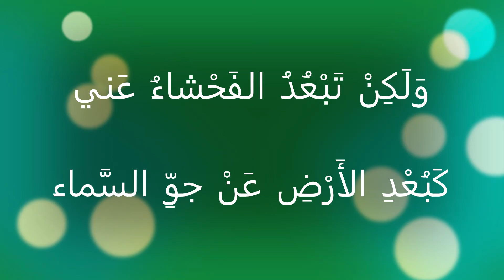لئن أكُ أسوداً فالمسكُ لوني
شعر عنترة بن شداد

سيرته

عنترة بن شداد العبسي المضري ، ولد في بلاد نجد حوالي سنة 525 م ، لأب شريف من قبيلة عبس ، وأم سباها شداد في إحدى غاراته ، وتدعى زبيبة ، وكانت سوداء اللون ومنها ورث عنترة سواده . نشأ عنترة عبدا راعيا، وتلك عادة جاهلية أصيلة، فأبناء الإماء لا ينسبون إلى آبائهم إلا إذا أثبتوا بسالة وبطولة ترفع قدرهم ومنزلتهم، وقد عاش عنترة يحارب عبوديته آملا في الحرية والشرف الرفيع.

كان عنترة قوي الهيئة، حاد البصر، يصرخ فيبث في قلوب خصومه الرعب، ولهذا بالرغم من كونه عبدا فقد كانت له هيبة وقوة، فلا يستطيع الناس أن يعتدوا عليه. وحدث ذات يوم، أن أغارت إحدى القبائل على عبس وسرقت إبلهم، فهرع شداد إلى عنترة حيث كان مستلقيا على هضبة يشاهد ما يحدث، فدعاه أبوه إلى أن يدافع عنهم، فقال جملته المشهورة: العبيد لا تحسن الكر والفر، بل تحسن الحلاب والصر.

عندها أدرك أبوه منزلة وقدر عنترة فوعده أن يمتعه بحريته ويفخر به، عندها انطلق عنترة كسهم يشق غبار الظلمة الحالكة بنور الخلاص والشجاعة والإقدام، فقهر العدو بكل قوة، وتمكن من استرداد الإبل، فأضحى عنترة فارس عبس المغوار، الذي يدافع عن حمى قبيلته، بسيفه القاطع.

وما إن عرف عنترة بالشجاعة والإقدام، حتى صارت شهرته تبلغ القاصي والداني، فأضحى قائدا لكتائب عبس، يدافع عن معاقلها، ويغزو أعدائها، لكن الحدث الذي سيقلب حياته ويجعل سيرته على الألسنة، هو بسالته الشديدة في حرب داحس والغبراء الشهيرة، حيث أبلى شجاعة منقطعة النظير، وأثبت لقومه بل للقبائل والملوك ككل أنه الفارس الأسود الذي يتحدى بسيفه سواد الليل، وأنياب الأسود، بل وأعتى الشدائد والكرب.

لكن بالرغم من كل هذا، إلا أن حساده كانوا دائما يعايرونه بسواده وعبوديته، وفلح شفته (تشققها)، مما سبب له ألما لازمه طوال حياته.

كعادة الشعراء العشاق، أحب عنترة بنت عمه عبلة، وقاسى العذاب والشدائد في حبه مثلما قاساه في حروبه، بل أشد. ومن جملة هذه المصاعب أن عمه كان يأبى من عبد أسود أن يطمع في الزواج من ابنته الشريفة الأصل، ذات النسب والعفة. فضلّ عنترة يناجي عبلة بأشعار عذبة رقيقة، يستعرض فيها شجاعته وبطولاته، وبأنه يستحق أن يفوز بقلبها، ويحكي شغفه وتعلقه بها، وذلك في أبيات تنمّ عن كرامة نفس وأخلاق قلما تميز بها شاعر آخر.

اشتهر عنترة بشعر الحماسة والفخر، ولا عجب في ذلك، فنحن نقف أمام فارس مقدام يحق له أن يفخر ويزأر كأسد مقبل في بيداء موحشة. كما عرف شعره أبيات جميلة من الغزل العفيف بمحبوبته عبلة، إذ لم تخل أي قصيدة من التغني بها، لكن أشهر ما في شعر عنترة معلقته الخالدة التي مطلعها.

ترجمة عنترة بن شداد من كتاب الشعر والشعراء لابن قتيبة - تحقيق أحمد شاكر

19- عنترة بن شداد (العبسى)
[1] هو عنترة بن عمرو بن شدّاد بن عمرو بن قراد بن مخزوم بن عوف ابن مالك بن غالب بن قطيعة بن عبس بن بغيض.
وقال ابن الكبى: شدّاد جدّه أبو أبيه، غلب على اسم أبيه فنسب إليه، وإنّما هو عنترة بن عمرو بن شدّاد. وقال غيره: شدّاد عمّه، وكان عنترة نشأ فى حجره [2] ، فنسب إليه دون أبيه.
وإنّما ادّعاه أبوه بعد الكبر، وذلك أنّه كان لأمة سوداء يقال لها زبيبة، وكانت العرب فى الجاهليّة إذا كان للرجل منهم ولد من أمة استعبده، وكان لعنترة إخوة من أمّه عبيد، وكان سبب ادّعاء أبى عنترة إياه أن بعض أحياء العرب أغاروا على قوم من (بنى) عبس، فأصابوا منهم، فتبعهم العبسيّون، فلحقوهم فقاتلوهم عمّا معهم، وعنترة فيهم، فقال له أبوه: كرّ يا عنترة! فقال عنترة: العبد لا يحسن الكرّ، إنّما يحسن الحلاب والصّرّ [3] فقال: كرّ وأنت حرّ، فكرّ وهو يقول:
كلّ امرئ يحمى حره ... أسوده وأحمره
والواردات مشفره [4]
وقاتل يومئذ فأبلى، واستنقذ ما كان بأيدى عدوهم (من الغنيمة) ، فادّعاه أبوه بعد ذلك، وألحق به نسبه.
وهو أحد أغربة العرب [5] ، وهم ثلاثة: عنترة، وأمّه زبيبة، سوداء، وخفاف بن عمير الشّريدىّ، من بنى سليم، وأمّه ندبة، وإليها ينسب، وكانت سوداء، والسّليك بن عمير السعدىّ، وأمّه سلكة، وإليها ينسب، وكانت سوداء.
وكان عنترة من أشدّ أهل زمانه وأجودهم بما ملكت يده. وكان لا يقول من الشعر إلّا البيتين والثلاثة، حتّى سابّه رجل من بنى عبس، فذكر سواده وسواد أمّه وإخوته، وعيّره بذلك، وبأنّه لا يقول الشعر، فقال له عنترة:
والله إنّ الناس ليترافدون بالطّعمة [6] ، فما حضرت مرفد الناس أنت ولا أبوك ولا جدّك قطّ، وإنّ الناس ليدعون فى الغارات فيعرفون بتسويمهم، فما رأيناك فى خيل مغيرة فى أوائل الناس قطّ، وإنّ اللّبس ليكون بيننا، فما حضرت أنت ولا أبوك ولا جدّك خطّة فيصل [7] ، وإنّما أنت فقع نبت بقرقر [8] ، وإنى لأحتضر البأس، وأوفى المغنم، وأعفّ عن المسألة، وأجود بما ملكت (يدى) ، وأفصل الخطّة الصّمعاء [9] ، وأما الشعر فستعلم. فكان أوّل ما قال قصيدة:
138 وستأتى الإشارة إليهم 196 ل و 214 ل.
هل غادر الشّعراء من متردّم [10]
وهى أجود شعره، وكانوا يسمّونها «المذهبة» [11] .
وكان عنترة قد شهد حرب داحس (والغبراء) ، فحسن فيها بلاؤه، وحمدت مشاهده [12] .
قال أبو عبيدة: إنّ عنترة بعد ما تأوّت [13] عبس إلى غطفان بعد يوم جبلة [14] ، وحملت الدماء، احتاج، وكان صاحب غارات، فكبر فعجز عنها، وكان له بكر على رجل من غطفان، فخرج قبله يتجازاه، فهاجت رائحة من صيّف [15] ، وهبّت نافحة [16] ، وهو بين شرج وناظرة [17] ، فأصابت الشيخ فهرأته، فوجدوه ميّتا بينهما [18] .
قال أبو عبيدة: وهو قتل ضمضما المرّىّ، أبا حصين بن ضمضم
أصلحته» ، أى: هل أبقى الشعراء لأحد معنى إلا وقد سبقونا إليه، فلم يدعو مقالا لقائل.
وهرم بن ضمضم، فى حرب داحس والغبراء، وفى ذلك يقول:
ولقد خشيت بأن أموت ولم تدر ... للحرب دائرة على ابنى ضمضم
الشاتمى عرضى ولم أشتمهما ... والناذرين إذا لم القهما دمى
إن يفعلا فلقد تركت أباهما ... جزر السباع وكلّ نسر قشعم